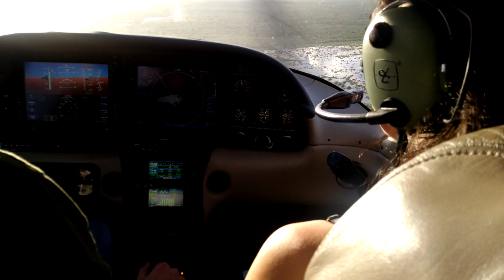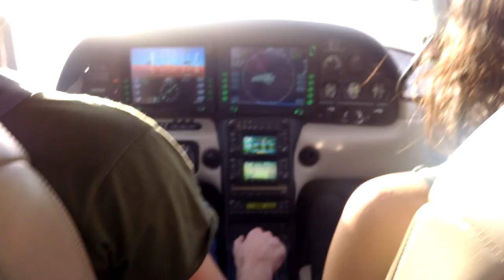Flying over Rum Cay, Bahamas in SR22 and landing.